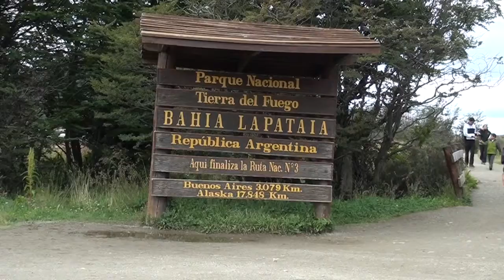Tierra del Fuego National Park Video Notebook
A video notebook from Tierra del Fuego National Park in Argentina, one of the southernmost national parks on the planet. To accompany a post on my site, A Park at the Planet’s Edge: Argentina’s Tierra del Fuego National Park, here: